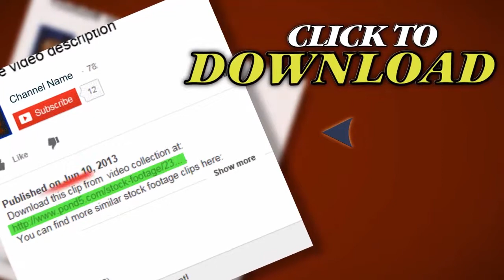David Tower, Jerusalem Old City, Wide Pan. Stock Footage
Thank you for visiting our page David Tower, Jerusalem Old City, Wide Pan. Stock Footage"